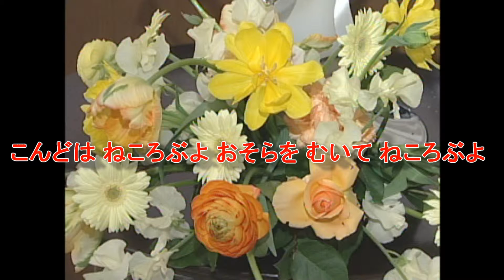レッツゴー リクちゃんダンス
振り付けを考えて下さる方がおれば、とても幸いです。皆様と共に発展的に歌を育んで行けたらとても嬉しく思います。なお、このミュージックビデオはDemonstration DVDです。この歌を歌ってくださる歌手のかたを探しております。どうぞよろしくお願いいたします。